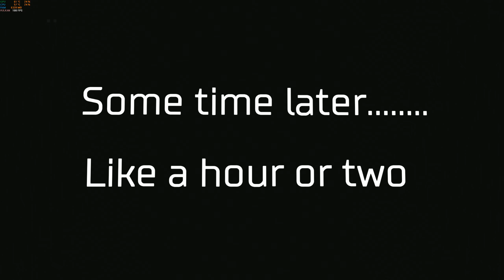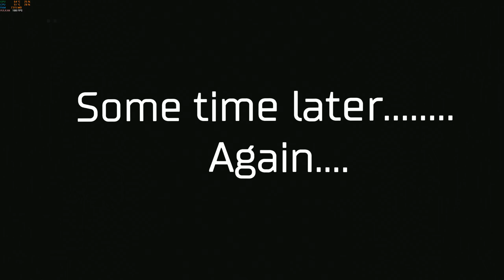Doom SnapMap - Demonic - Part 6 - 1440p.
Demonic - Part 6
Author: TheSovietOnion
Map ID: CHFW4Z6D